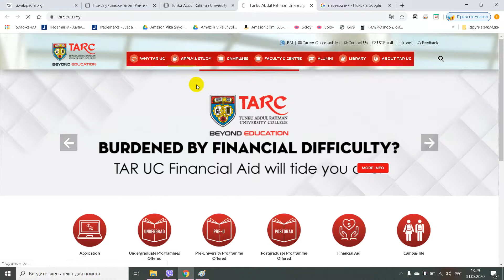Tunku Abdul Rahman University College